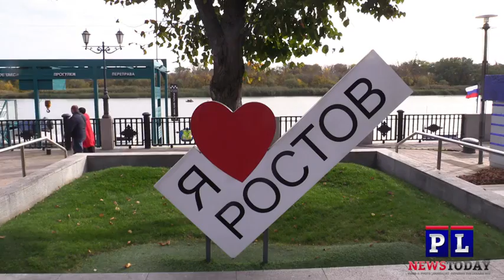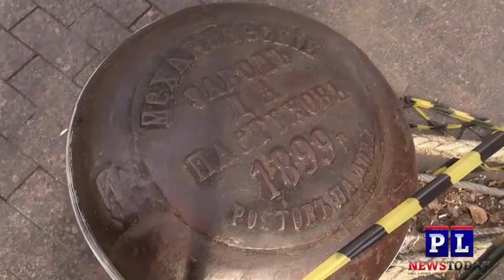"Россияне об обстреле украинских городов" 14 октября"Patrick Lancaster"